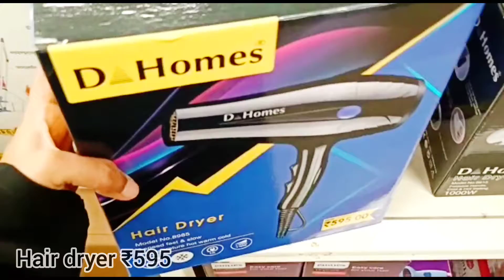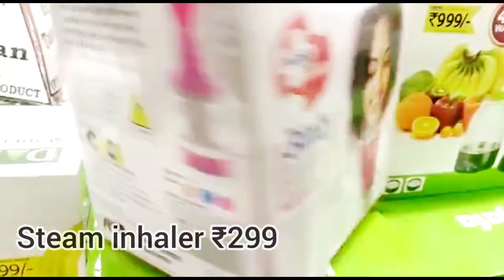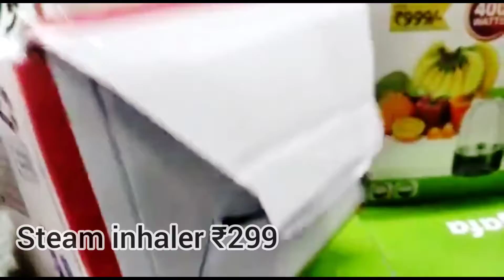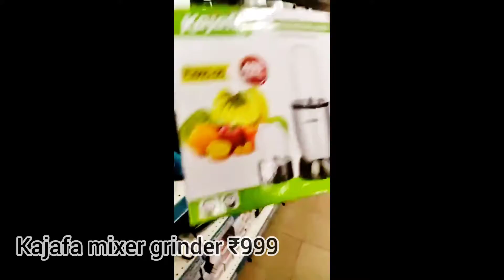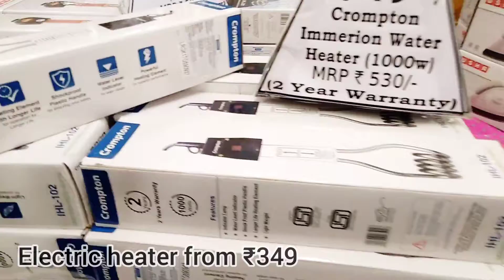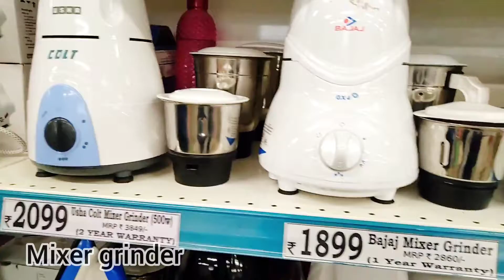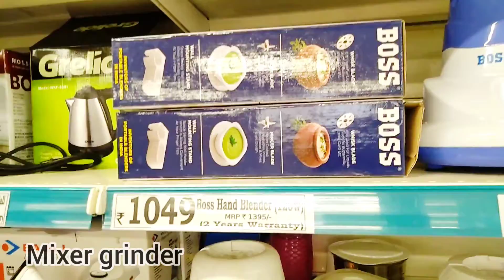Dmart latest Electronic appliances Collection | Dmart New Arrivals in Electronics | dmart 2021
Musician: @iksonmusic